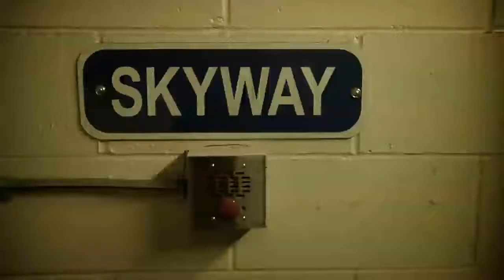Brad Senne Sing & Dance Music Video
Directed by Dante Della Maggiore